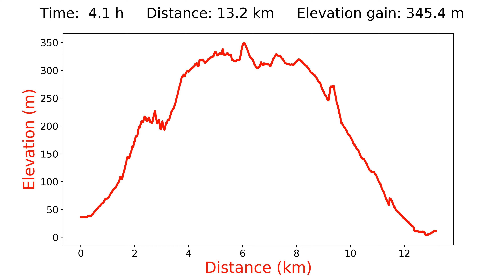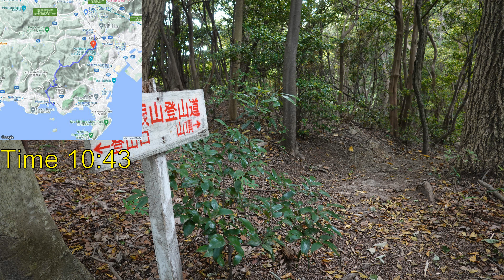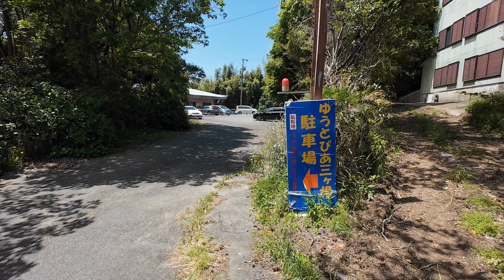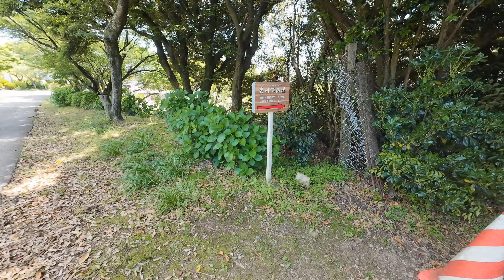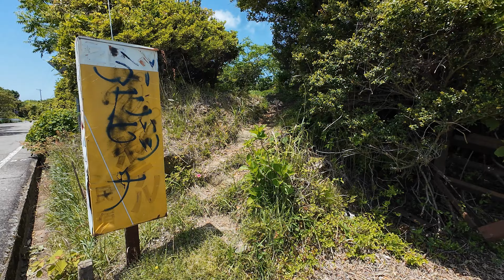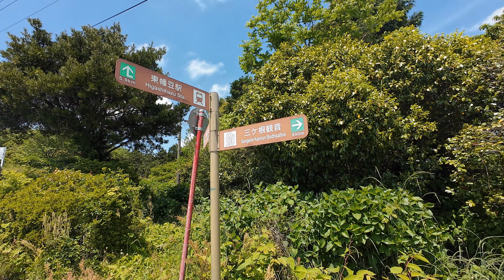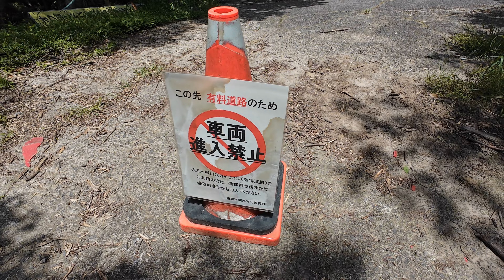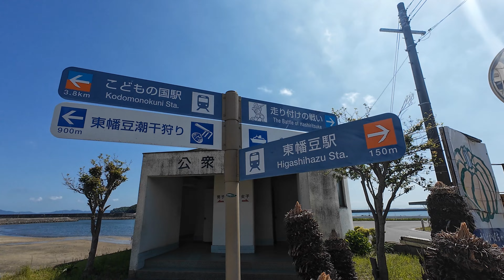三ヶ根（愛知県） Sangane GPS地図付 Hiking Japan 日本・登山・ハイキング 2024/05 [4K]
登山の案内と景色：三ヶ根（愛知県） Sangane GPS地図付 Hiking Japan 日本・登山・ハイキング 2024/05 [4K]
危険な部分を含むトレイルの重要な部分をすべて表示します。
No blahblah, no yama girl or clown yelling "sugoi" or "oishii".
Only useful guiding and nice viewing! :)